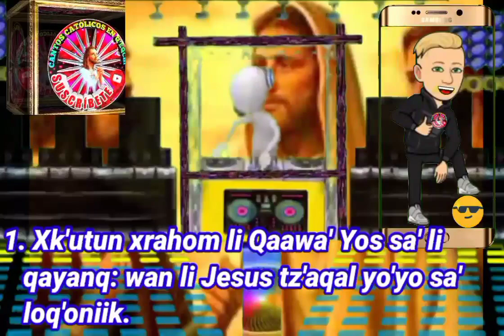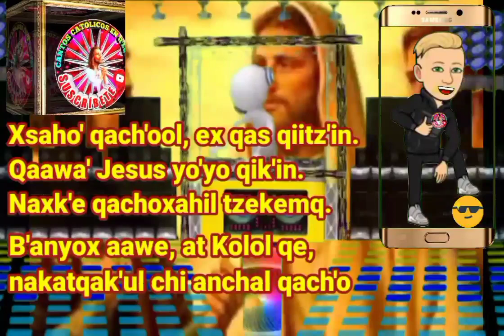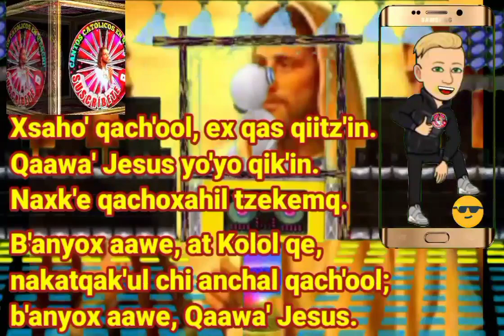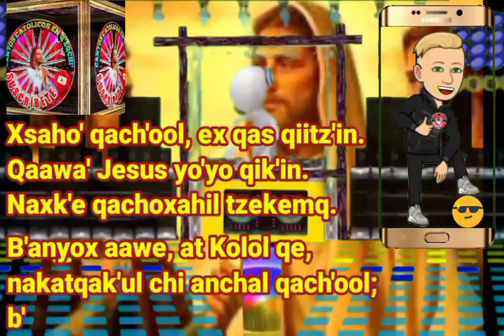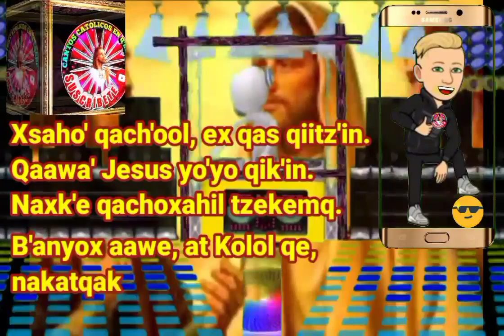Xk'utun xrahom Agrupación Escogidos de Cristo